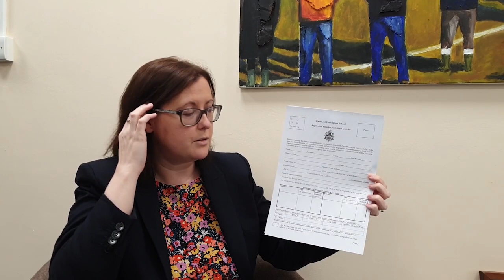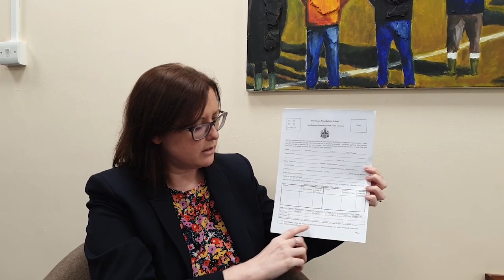Head of Sixth Form Speech